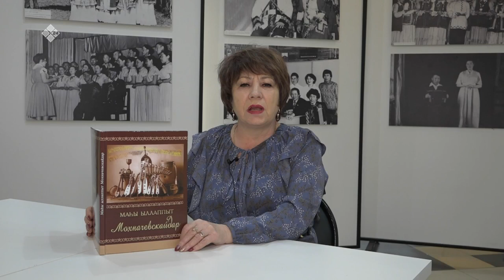«Дойдум дьоно» биэриигэ: төрүт дорҕоон кэрэһиттэрэ Мария уонна Василий Мохначевскайдар (16.02.22)